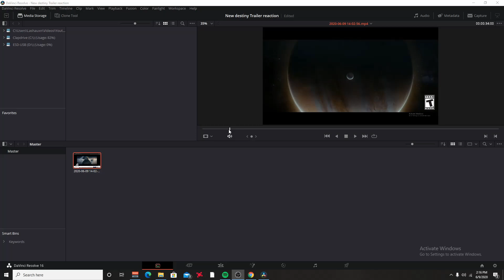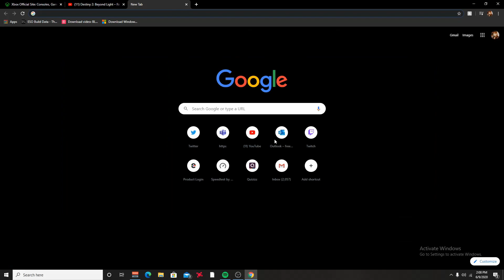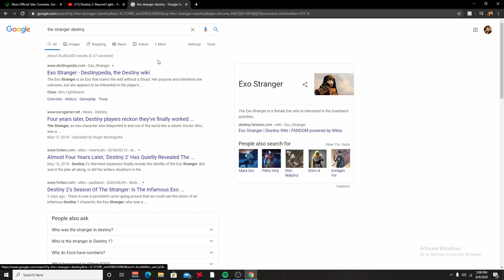New Destiny Trailer Reaction!!!! Exo Stranger is back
Comment your thoughts on this trailer too!!!